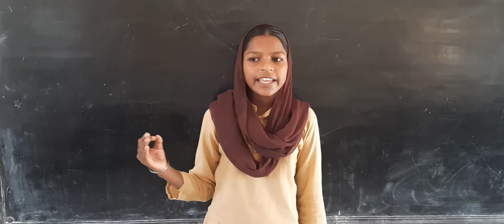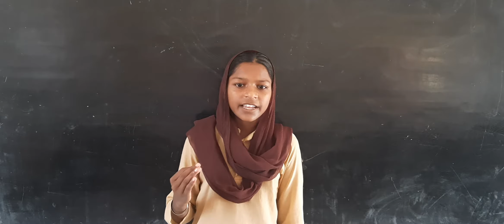ਧਾਰਮਿਕ ਗੀਤ ,6ਵੀਂ (ਨਰਸਰੀ)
punjabi dharmik geet,
punjabi dharmik song,
punjabi song